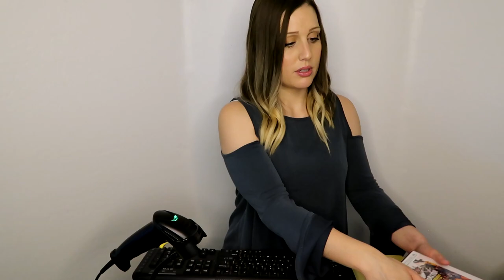ASMR Library Roleplay {Dust Jacket Crinkles, Scanner, Typing, Soft Spoken}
I would love to do another version of this without the scanner if there is anyone who doesn’t like the scanner sounds. Personally I like them if I have it on in the background or during the day but they tend to wake me up if I’m trying to sleep. Wasn’t sure how everyone felt so let me know!! I hope everyone is having a safe and happy holiday season! ❤️💚

🌸follow me🌸